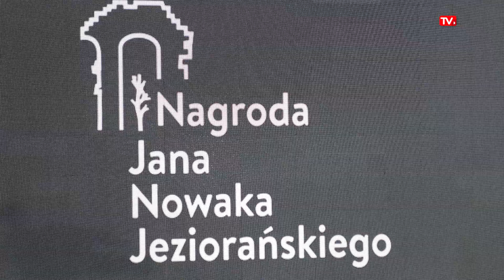Andrij Deszczyca z nagrodą Jana Nowaka-Jeziorańskiego| Wrocław TV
Andrij Deszczyca – dyplomata, politolog, były ambasador Ukrainy w Polsce, obecnie doradca w Ministerstwie Spraw Zagranicznych Ukrainy, odebrał Nagrodę Jana Nowaka-Jeziorańskiego. Wyróżnienie zostało wręczone 4 czerwca podczas uroczystej gali w ogrodach wrocławskiego Ossolineum.